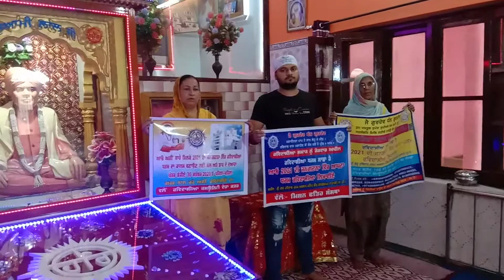Dera Swami Lal Boota Maondi ki Aur se Ravidassia samaj ko Apeel Swami Rajinder Parshad Maharaj ji